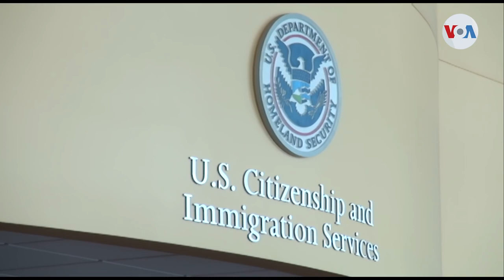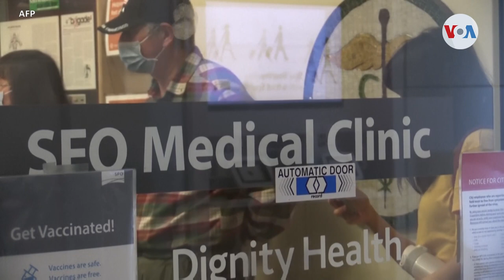Vacunación masiva de empleados: objetivo valioso en la Casa Blanca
La Casa Blanca insiste en reafirmar el cumplimiento de la vacunación de empleados en las empresas. José Pernalete nos dice que un estatus de vacunación completo podría ser requerido para viajeros internacionales que ingresen al país.